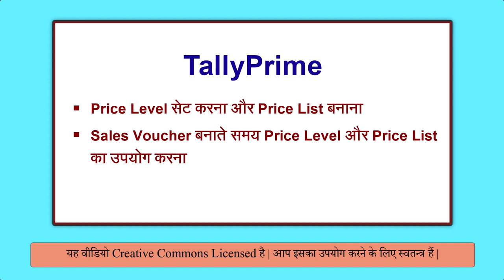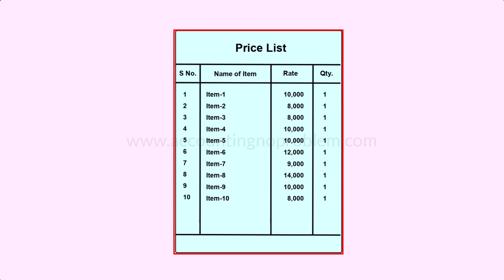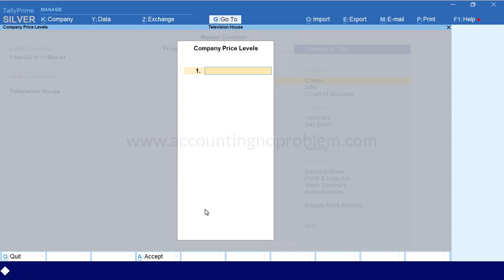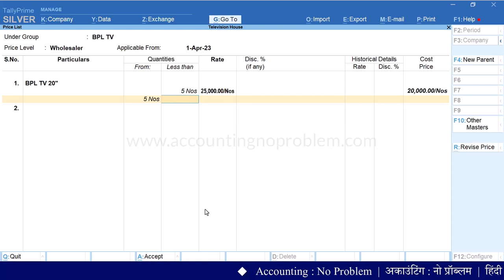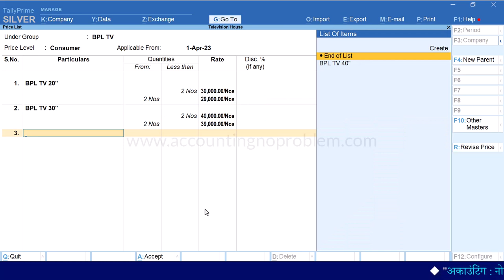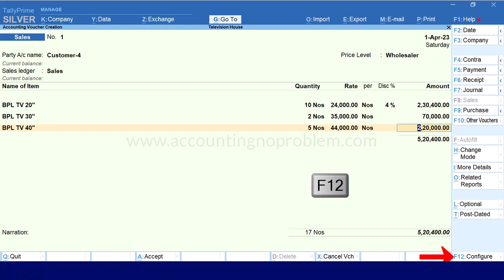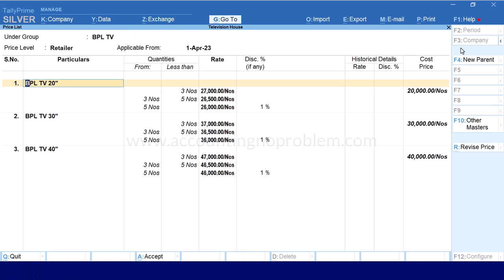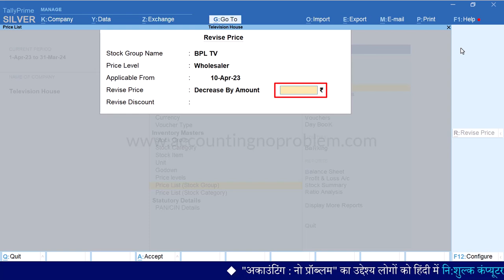Multiple Price Level & Price List in Tally Prime|Tally:Set Price List for Wholesaler & Retailer #111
In this easy Hindi tutorial of Tally Prime, we will tell about Price Level and Price List. This is a set of predefined multiple levels where we can set prices for the product and can select the appropriate price list whenever a sales transaction is passed in Tally Prime. Here price level can be set for a Distributor, Wholesaler and Retailer.

0:00 - Introduction (परिचय)

0:51 - What is the use of Price Level & Price List in Tally Prime?
 टैली प्राइम में प्राइस लेवल और प्राइस लिस्ट का क्या उपयोग है?
Tally Prime me Price Level aur Price List ka kya upyog hai?

1:19 - Who are Wholesalers and Retailers?
होलसेलर और रिटेलर किसे कहते हैं?
Wholesaler aur retailer kise kahte hain?

2:45 - What is the Price List?
 प्राइस लिस्ट किसे कहते हैं?
Price List kise kahte hai?

4:36 - How to enable Price Level in Tally Prime?
टैली प्राइम में प्राइस लेवल्स फीचर को कैसे इनेबल करें?
Tally Prime me Price Levels feature ko kaise enable kare?

5:11 - How to enable "Use discount column in invoices" feature in Tally Prime?
टैली प्राइम में “Use discount column in invoices” फीचर को कैसे इनेबल करें?
Tally Prime me “Use discount column in invoices” feature ko kaise enable kare?

5:39 - How to "Set the Price Level" in Tally Prime?
टैली प्राइम में "प्राइस लेवल" कैसे बनाते हैं?
Tally Prime me "Price Level" kaise banate hain?

6:33 - How to "Create a Price List" in Tally Prime?
टैली प्राइम में प्राइस लिस्ट कैसे बनाते हैं?
Tally Prime me "Price List" kaise banate hain?

7:31 - How to "Set a Price List for Wholesaler" in Tally Prime ?
टैली प्राइम में "होलसेलरर्स की प्राइस लिस्ट" कैसे बनाएं?
Tally Prime me "Wholesalers ki Price List" kaise banaye?

11:06 - How to "Set a Price List for Retailers" in Tally Prime ?
टैली प्राइम में "रिटेलरर्स की प्राइस लिस्ट" कैसे बनाएं?
Tally Prime me "Retailer ki Price List" kaise banaye?

11:28 - How to "Set Price List for Consumer" in Tally Prime ?
 टैली प्राइम में "कंज्यूमर की प्राइस लिस्ट" कैसे बनाएं?
Tally Prime me" Consumer ki Price List" kaise banaye?

11:53 - How to "View and Print the Price List."
टैली प्राइम में "प्राइस लिस्ट को कैसे देखें / प्रिंट करें?"
Tally Prime me Price List ko kaise dekhe / Print kare?

13:09 - How to "Create Invoice with Price Level & Price List" in  Tally Prime?
टैली प्राइम मे प्राइस लेवल/लिस्ट का उपयोग करते हुए सेल्स बिल/इनवॉइस कैसे बनाएं?
Tally Prime me Price level/list ka upyog karte hue sales bill/invoice kaise banaye?

14:51 - How to use “Modify all fields during voucher entry” option in Tally Prime?
 टैली प्राइम में “Modify all fields during voucher entry” ऑप्शन कैसे चालू करें?
Tally Prime me“Modify all fields during voucher entry” option kaise chalu kare?

16:47 - How to "Activate Price level option in Party Ledger" in Tally Prime?
 टैली प्राइम में पार्टी/कस्टमर के लेजर पर ही प्राइस लेवल कैसे सेट करें?
Tally Prime me party/customer ke ledger par hi price level kaise set kare?

18:01 - How to "Alter/Correct Price List" in Tally Prime?
टैली प्राइम में "प्राइस लिस्ट में करेक्शन" कैसे करें?
Tally Prime me "Price List me correction" kaise kare?

18:53 - How to "Modify Existing Price List in New Date" in Tally Prime?
टैली प्राइम में पहले से बनी प्राइस लिस्ट को मॉडिफाई करके नई डेट में कैसे बनाएं?
Tally Prime me Pehle se bani Price List ko Modify karke nayi date me kaise banaye?

21:00 - How to make "Revised Price List" in Tally Prime?
टैली प्राइम में "रिवाइज्ड प्राइस लिस्ट" कैसे बनाएं?
Tally Prime me "Revised Price List" kaise banaye?

Video Attribution :
Video : Create Multiple Price Level & Price List in Tally Prime| Set Price List for Stock Item in TallyPrime